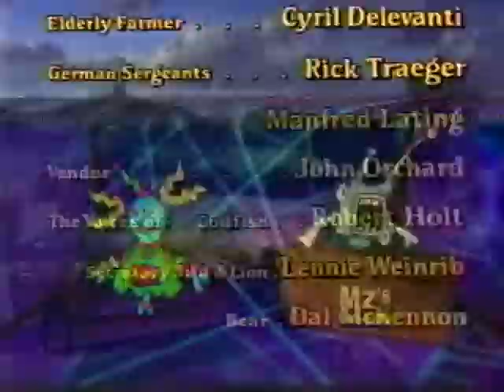MZs Talk Show (1999) Disney Channel - ZoogDisney